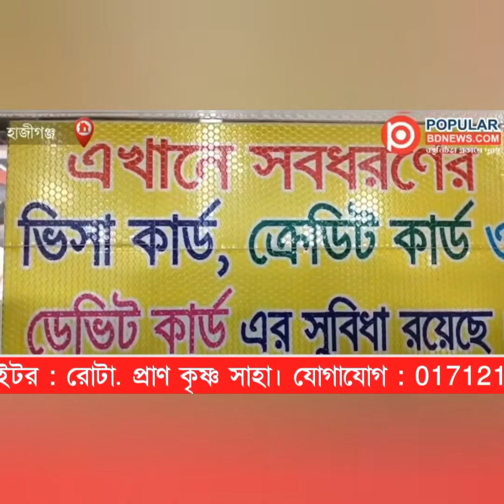টোরাগড়ে সিরাজুম মুনিরা মাদ্রাসায় সবক অনুষ্ঠান সম্পন্ন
বিস্তারিত ভিডিওতেঃ

720p for better enjoyment 🔰